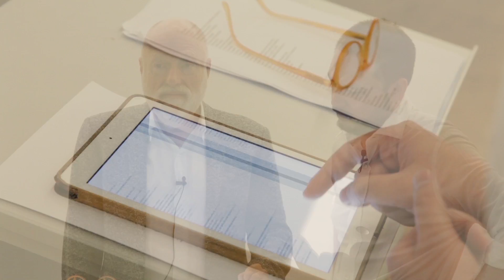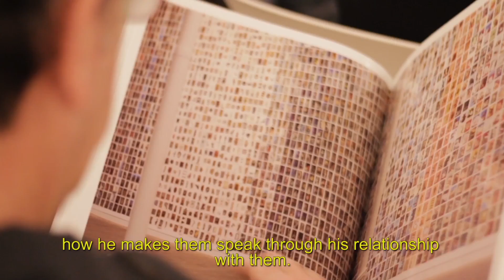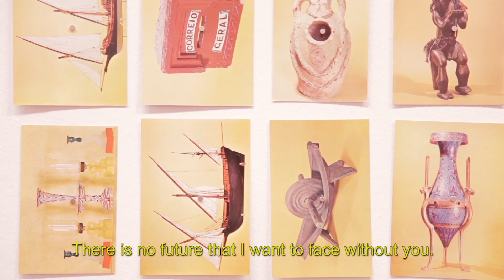"Paraules Prestades" performance with Han Nefkens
Performance in the framework of the exhibition "Oriol Vilanova. Sunday". The collector declares unconditional love for his collection. Without dissimulating, he realizes the happiness that his collection produces to himself. Sincere and familiar words emphasize the blind and sometimes painful intensity of the feelings that bind him to his collection. Object by object.
Text: Oriol Vilanova.
Interpreter: Han Nefkens.
Wednesday, April 5, 2017, Fundació Antoni Tàpies.

Video by Jenny Owens & Albert Lozano.